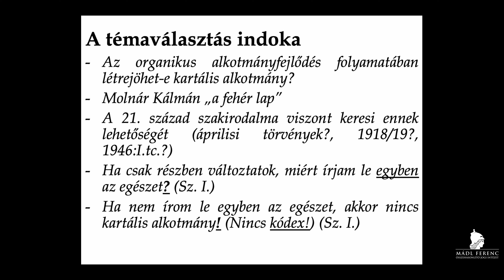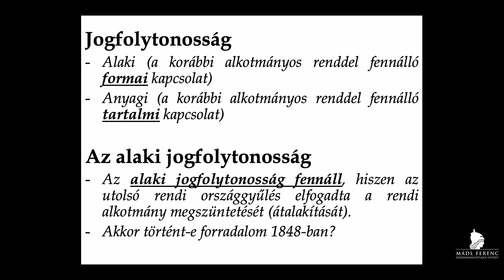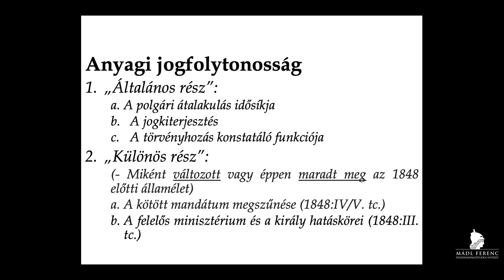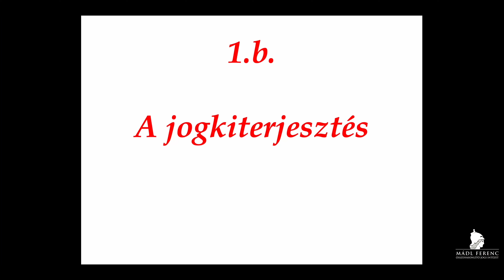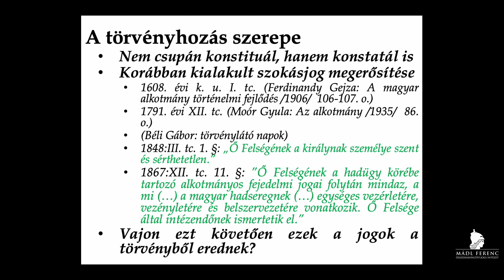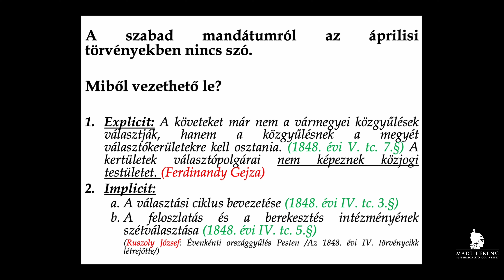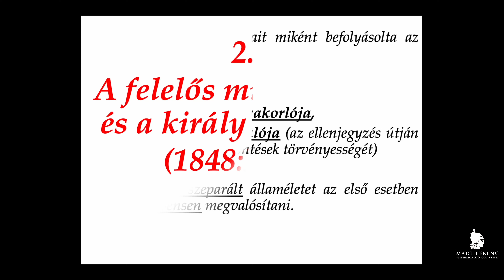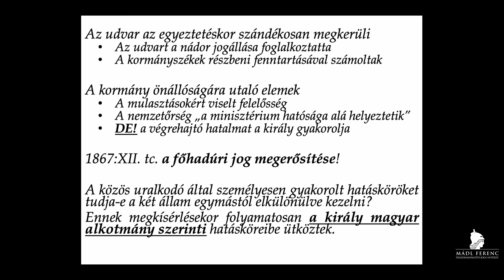Szabó I. - Jogfolytonosság 1848-ban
Idén lesz 175 éve, hogy Magyarországon 1848-ban életbe léptek az áprilisi törvények, amelyek megadták a modern állam alapjait.

Ennek következtében a Magyar Tudományos Akadémia IX. Osztály Jogtörténeti Albizottsága, az MTA–ELTE Jogtörténeti Kutatócsoportja és a Mádl Ferenc Összehasonlító Jogi Intézet 2023 április 17-18-án „Az áprilisi törvények 175 éve – A modern Magyarország megalapozása” címmel magyar nyelvű jogtörténeti tudományos konferenciát szervezett Budapesten.

Előadó: Prof. Dr. Szabó István, tanszékvezető egyetemi tanár, Pázmány Péter Katolikus Egyetem, Jog- és Államtudományi Kar
Előadás címe: Jogfolytonosság 1848-ban

A videót készítette: @nextagefilm